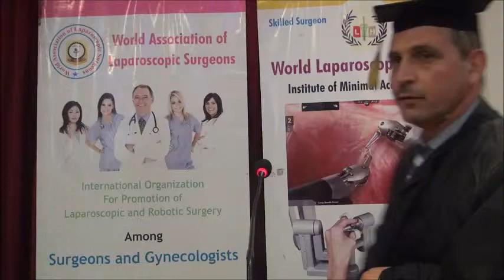DR. KHALIL IBRAHIM MOHAMMAD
DR. KHALIL IBRAHIM MOHAMMAD is giving the feedback about World Laparoscopy Hospital after successfully completing training of Fellowship and Diploma in Minimal Access Surgery.